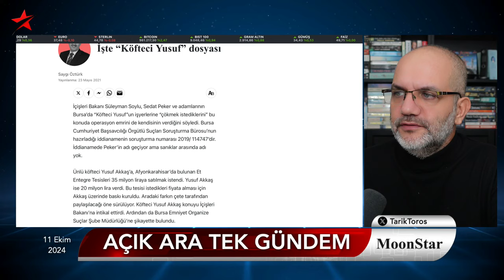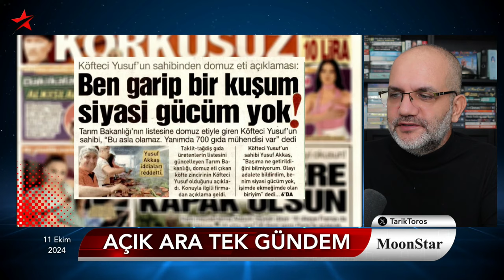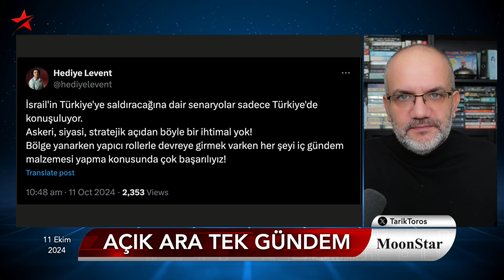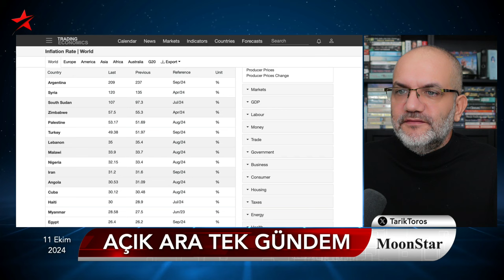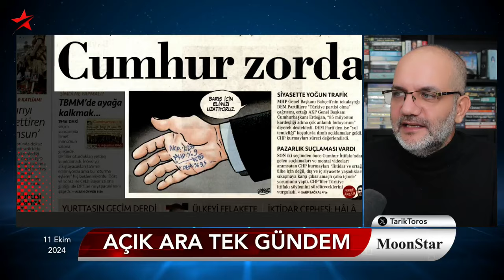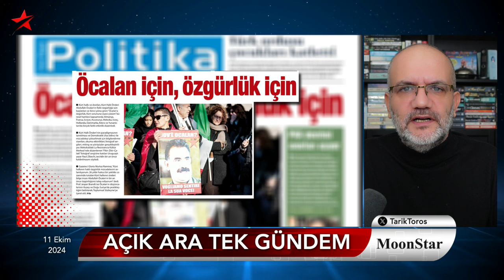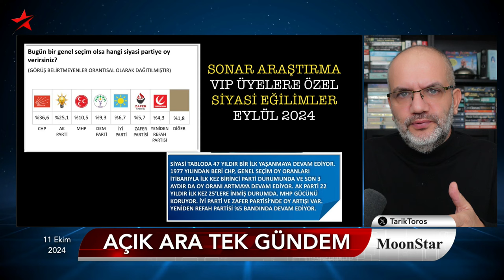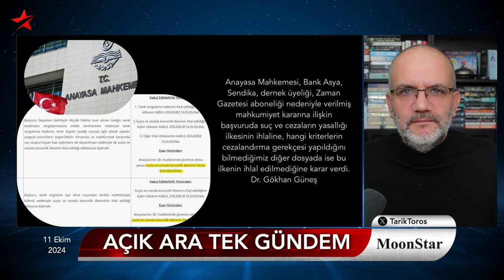Yusuf Yusuf! Sedat Peker Köfteci için açtı ağzını yumdu gözünü | Tarık Toros | Manşet | 11 Ekim 2024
11 Ekim 2024

• Peker suskunluğunu Köfteci Yusuf için bozdu
• Ülkenin açık ara tek gündemi
• Her iki kişiden biri rutin gıdasını terk etti
• Venezuela’da enflasyon yüzde 25!
• Cumhur DEM’leniyor: Kahretsin yine çakıldık
• Yıllar sonra tecrit gevşedi; Öcalan’dan mesaj var
• VIP’e özel ankette açık fark
• AYM’den üst üste ihlal kararları